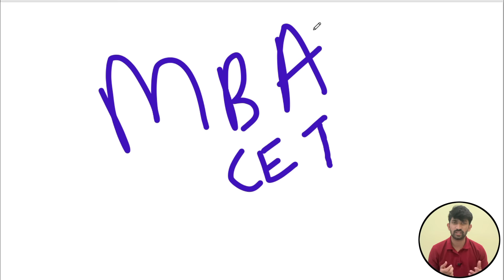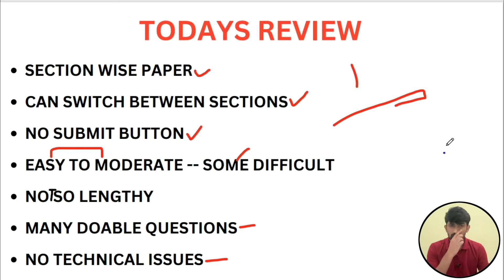MBA CET Strategy for 10th and 11th March Slot Students | Mba Cet slot Wise Review 2024